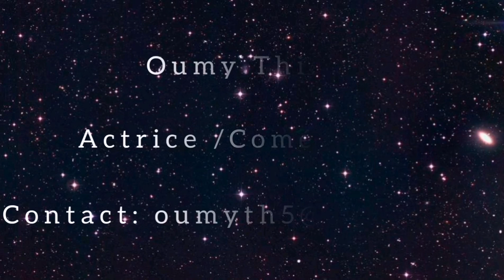Pour une nouvelle conquête, certains hommes dénigrent leurs femmes.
Soyez élégants les hommes et respectez vos premières épouses